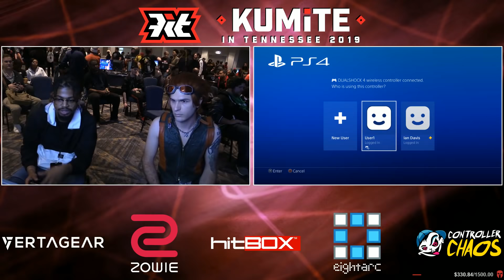[Tekken 7] KiT 2019 - Part 1 [1080p/60fps]